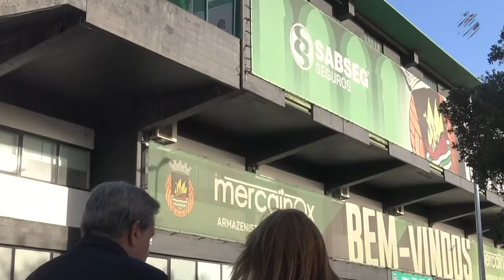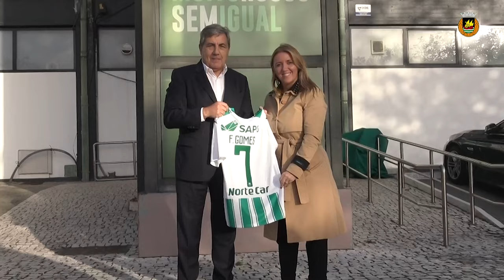Fernando Gomes visita Academia do Rio Ave FC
🎥 Fernando Gomes em visita à Academia do Rio Ave FC.

Em fase de ultimar mais um processo de certificação como entidade formadora, a Presidente Alexandrina Cruz fez questão de mostrar as recentes instalações ao Presidente da Federação Portuguesa de Futebol.